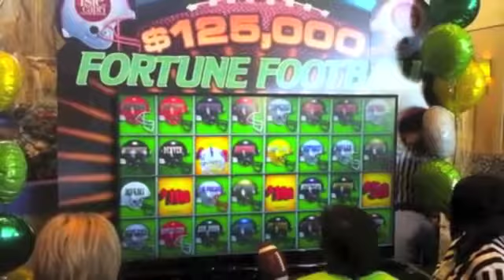Fortune Football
Our Exciting Fall Promotion for Every Demographic. Keep players RUNNING BACK to your casino floor with this popular promo on those slow weekdays during Football Season!